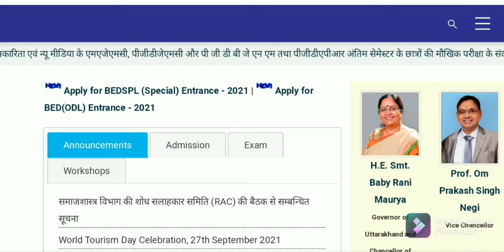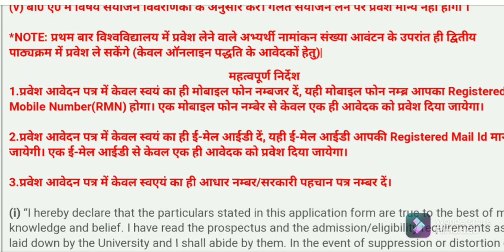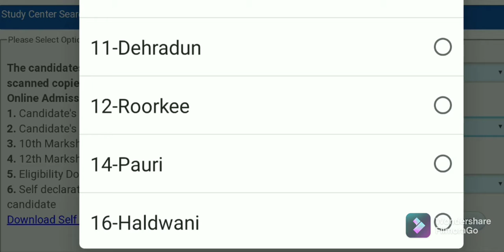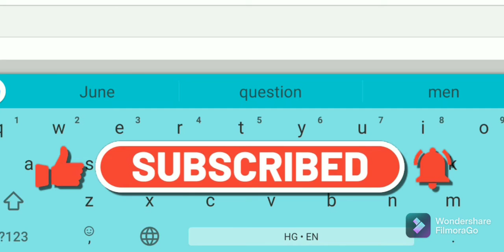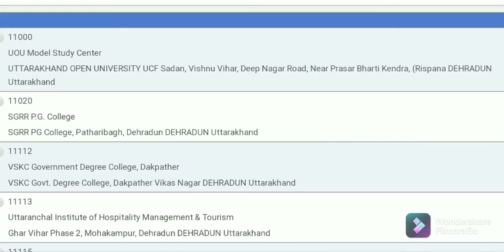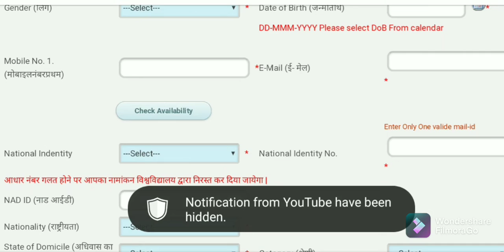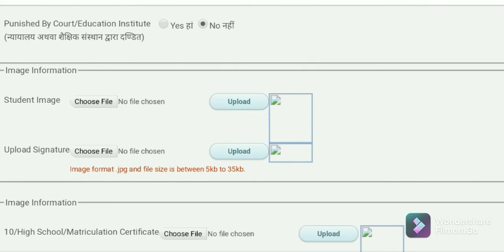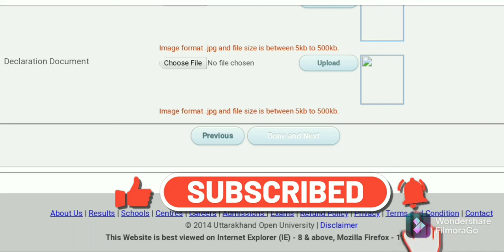uou online Admission Form kese apply Karen.( how to fill UOU Admission Form September 2021)